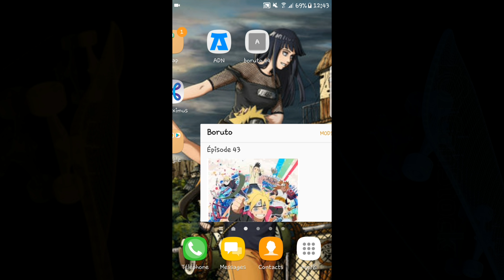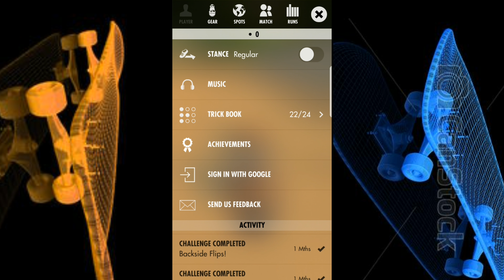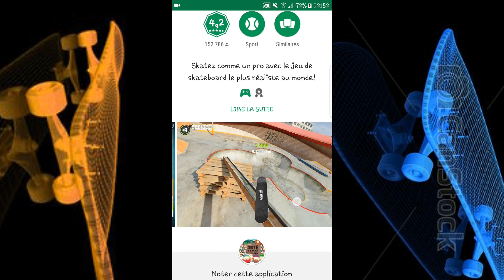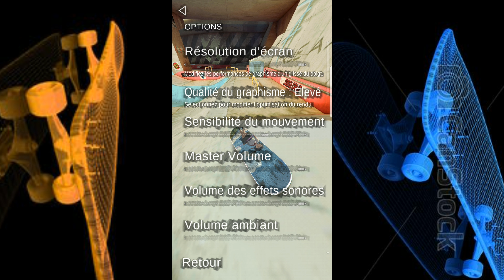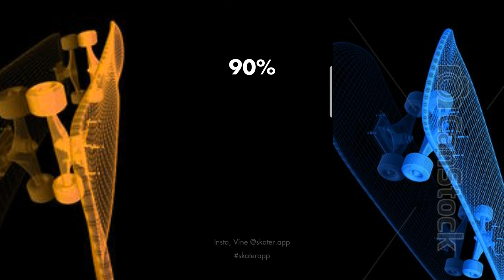Je teste des appli de skate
Ça change un peu de l'habituelle